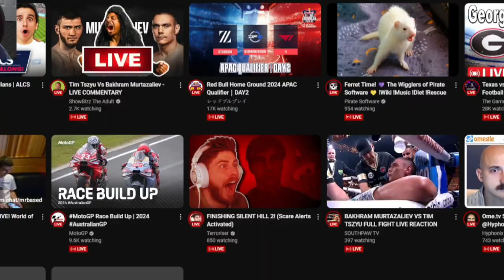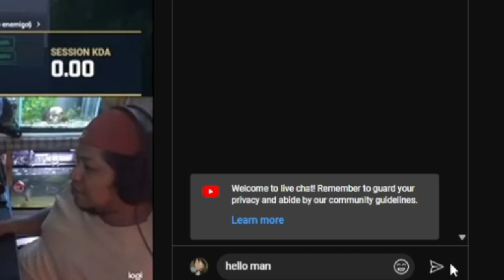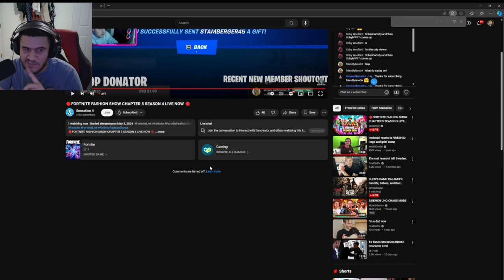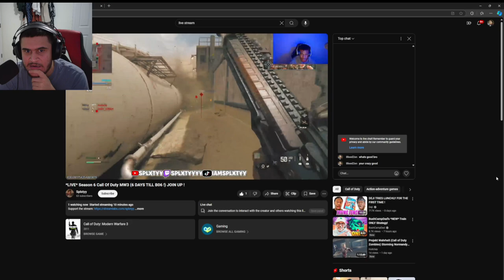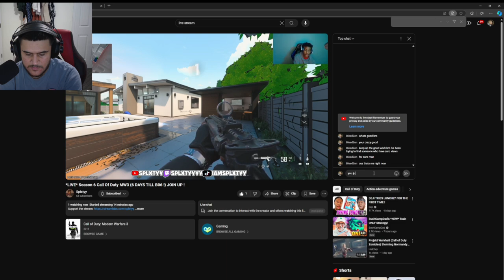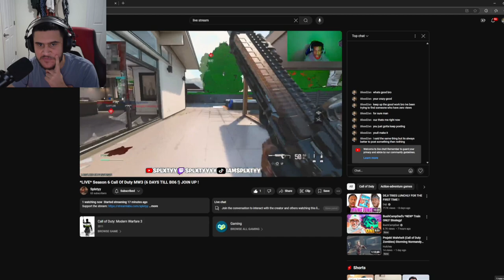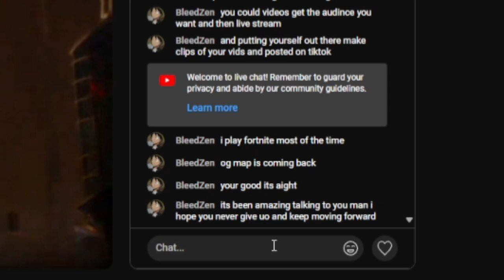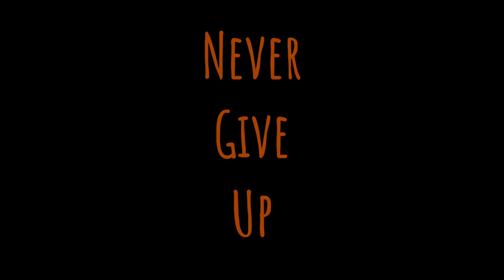I Found the Most Underrated YouTube Streamer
Today's video. I'm gonna be trying to find a youtuber. That's life with 0 viewers. This is gonna be a hard challenge as I struggle and struggle, but at the end, I found a streamer and you're gonna wanna watch till the end to find out what happens?

Follow the Socials, or I'll Take Your PS